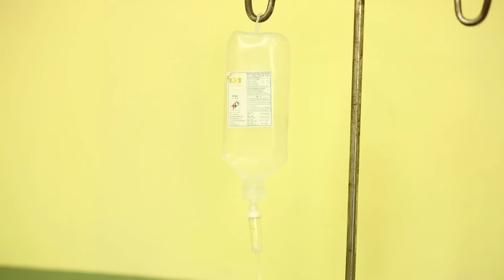Sakkigoni | Comedy Serial | Episode-24 | Arjun Ghimire, Sagar Lamsal, Hari Niraula, CP Pudasaini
Sakkigoni "सक्किगोनि" - Nepali Comedy Serial || Episode-24 "भाग- २४ " ||  Arjun Ghimire, Sagar Lamsal, Hari Niraula, CP Pudasaini, Priyana Acharya,  Sita Devi Ghimire , Dipak Acharya

Sakkigoni - Every Thursday at 9:30 PM
सक्किगोनि - प्रत्येक बिहिबार राती ९:३० बजे

Artists: Arjun Ghimire (Padey), Kumar Kattel (Gigri), CP Pudasaini (Dhature),Shankar Acharya (Baristhe), Kamalmani Nepal (Khupika Bau), Dipak Acharya (Kaku), Sagar Lamsal (Bale), Hari Niraula (Cokroach), Govinda Koirala (Jayante), Madhusudan Pathak (Site Ba), Priyana Acharya (Munni), Sita Devi Ghimire (Chandramukhi), Purushottam Acharya (Police), Rabi Khanal (Neta) , Kul Bahadur Rai, Puspa Acharya, Murari Chaudhari, Kamal Mandal, Min Ghalan, Suman Pariyar, Prem Shrestha, Arjun Bhusal, Ramji Upreti

Cinematographer: Gokul Adhikari / Sudip Baral
Editor: Rajendra Manandhar
Executive Producer: Usha Poudel Rijal
Series Direction: Deepak Acharya

Banner: JPT Creation (Jigri Padey Team)
Marketed By: Key Advertising
Digital Partners: OSR Digital, iflix, VideoPasal
Hospitality Partners: Rameshowram - Gaushala, Lchiban - Dillibazar, Hotel Romantica - Lakeside Pokhara
Radio Partner: Himalaya FM Network (P) Ltd.

Light Management: Gokul Shrestha, Indra Shrestha, Raju Lama
Sound Management: Santosh Bayalkoti
Helper: Anil Magar, Subas lakanti
Production Manager: Hari Budhathoki
Assistant Camera: Samar Chaulagain, Ushan Nepal
Equipment Management: Rudra Gurung, J.P.T. Creation Pvt. Ltd.
Make Up: Rakesh Ranpal, Nirmala Acharya
Transportation: Bishal Puri, Krishna Shreshta
Kitchen Management: Anish Kunwar
Title Song: Prakash Ghimire "Punja"
Music/Vocal: Sugam Pokharel
Music Arrangement: B.B. Anuragi
Recordist: Kamal Thapa
Mixing: Shyam Shwet Rasaily
Studio: Prisma Digital Recording Studio
VFX: Shree Krishna Shrestha
Logo: Vijaya Bashyal

✦Panchakhal Municipality -3, Lamdi, Kavrepalanchowk
✦Panchakhal Municipality -6, Thumkaldi, Kavrepalanchowk
✦Hotel Top Town, Tamaghat, Panchkhal
✦Deep Jyoti Resort Pvt. Ltd., Tamaghat, Panchkhal
✦Panchkhal Municipality Inhabitants Entire Team
✦Jestha Saving and Credit Co-Operative Organization
✦Mudkhu Bhanjyang Inhabitants Entie Team
✦Hari Sapkota
✦Bharat Sapkota
✦Durga Sapkota
✦Rupak Sapkota
✦Suresh Ashim
✦Nawaraj Bohora
✦Raju Dhital
✦Govinda Pariyar
✦Purushottam Ghimire
✦Kumar Timilsina
✦Nischal Timilsina
✦Nirjala Timilsina
✦Nawaraj Adhikari
✦Apsara Adhikari
✦Dhyan Bahadur Shrestha
✦Indra Bahadur Shrestha
✦Din Maya Shrestha
✦Sanubau Shrestha
✦Purna Kumar Shrestha
✦Bholanath Adhikari
✦Aanandi Adhikari
✦Suman Adhikari
✦Kamala Adhikari
✦Ankur Adhikari
✦Paluwa Adhikari
✦Jivan Nepal
✦Rajkumar Shrestha
✦Rajkumari Shrestha

✦Media Team:
Kumar Sunwar
Nabin Bista
Shital Pokharel
Uttam Shrestha
✦Marketing Team
Puspa Aryal
Mukunda Rimal
Dinesh Pokharel
✦Finance Team
Yam P. Adhikari
Niroj Shah
✦Promotion/ Public Relation:
Mahesh Rijal
Sharwasha Rijal
Bibek Rijal
✦Special Thanks to Rabindra Kumar Rijal "Sashi"